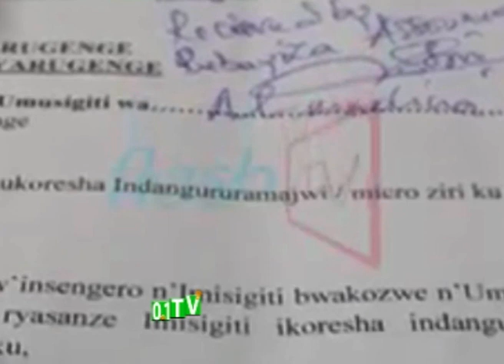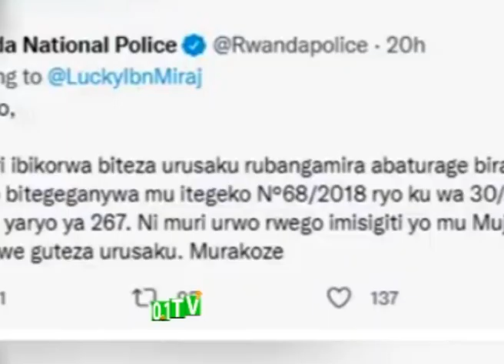MURWANDA BAMAGANYE COOPERATIVE YABA ISLAMU YITWA AMUR VS RMC YUZUYEMO UBUSAMBO